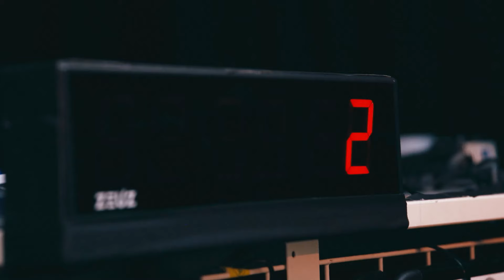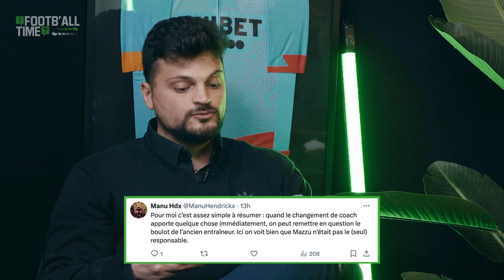KRC Genk, RWDM, Dender.. Les vérités de Julien Gorius et débrief J2 Playoffs JPL | Footb'All Time 23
En tant qu'ancien joueur du RWDM, du FC Malines, du KRC Genk et de l'OHL, Julien Gorius, à présent directeur sportif à Dender, connaît tous les tenants et aboutissants de la JPL. Il nous explique comment les Play-offs ont amélioré la qualité de la JPL ainsi que le mode de fonctionnement et les conditions requises à l'étranger.

Au menu de cet épisode : les Play-offs de relégation de Charleroi et du RWDM, Genk et Wouter Vrancken (sont-ils de retour dans la course au titre avec leur nouvelle tactique ?), et les équipes de Bruxelles (sont-elles en train de suffoquer ?).

Tout ce que vous devez savoir dans ce nouvel épisode de Footb’All Time !

00:00 – 8:00 : Introduction
08:00 – 11:00 : Qualité de la JPL
11:00 – 13:45 : Dender en Challenger Pro League
13:45 – 22:00 : Paroles de supporters
22:00 – 28:45 : Charleroi – RWDM
28:45 – 40:00 : KRC Genk
40:00 – 42:00 : RSC Anderlecht
42:00 – 48:30 : Club de Bruges
48:30 – 52:45 : Union SG
52:45 – 59:15 : Le Crack / La Fraude